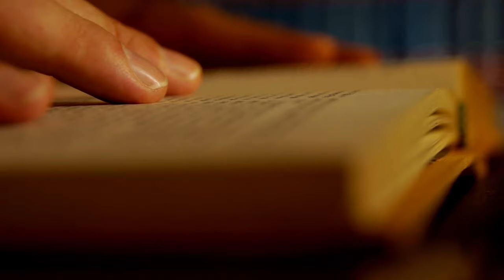LUẬT94 Những Sai Lầm Khi Vay Tín Dụng Tiêu Dùng Nên Biết? Vay Fe Credit X Thiên Phúc Law